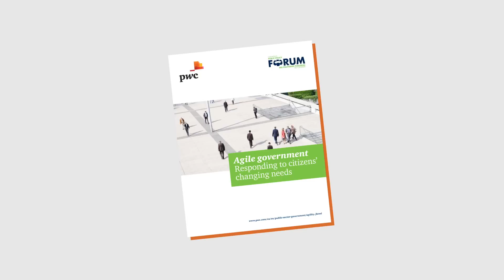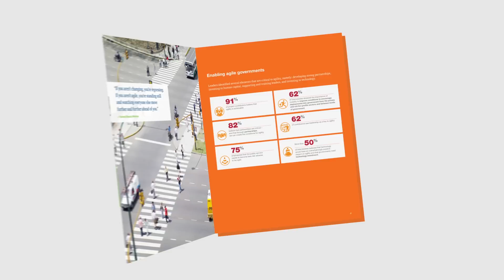Agility:The future of government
The public sector needs to be able to respond quickly to changing circumstances. To do that, they need to be agile – adaptable, flexible and resilient in the face of uncertainty. Being more agile means increased flexibility in making decisions and may result in higher levels of productivity, greater employee satisfaction and more favourable feedback from citizens.